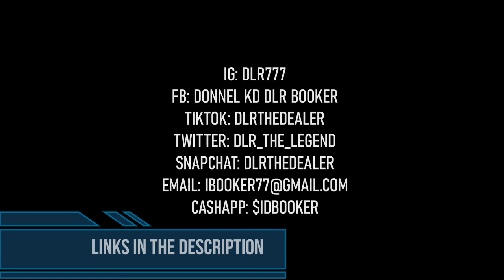DLR The DeaLeR GP WU - NO